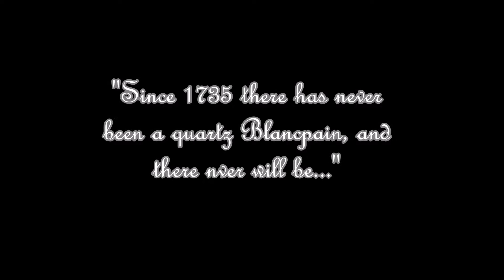Jean-Cluade Biver , A Brief History by Charles Walhingford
Charles Walhingford attempts to honor a great man of modern Horological history, a true living legend Mr. Jean Claude Biver. Audemars Piguet, Omega, The Swatch Group, Blancpain, Hublot and LVMH all have Mr. Biver to thank one way of another.

If you want to learn more about Mr. Biver please watch these videos and check out these sites.